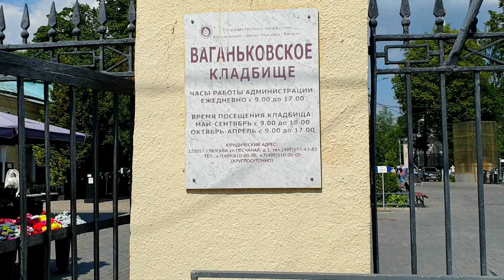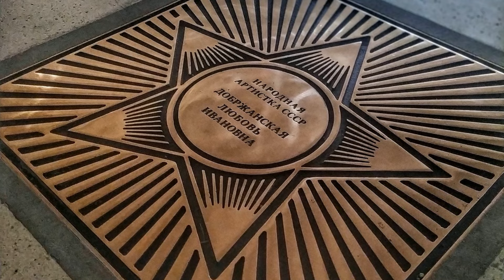Ирония судьбы или злой рок Любови Добржанской. Ваганьковское кладбище